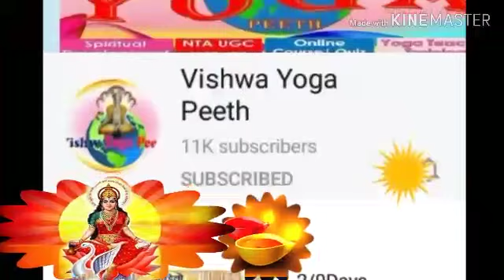PragyaGeet मन की सुनलो , मन से बोलो .. पाओगे भगवान को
मन की सुनलो , मन से बोलो .. पाओगे भगवान को